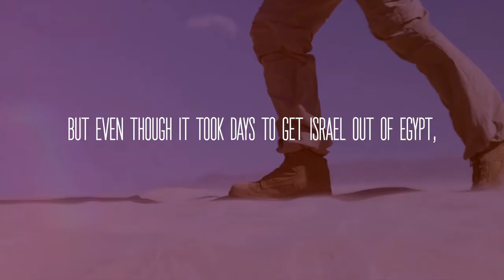Outcry Series Lesson One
A study on the book of Exodus